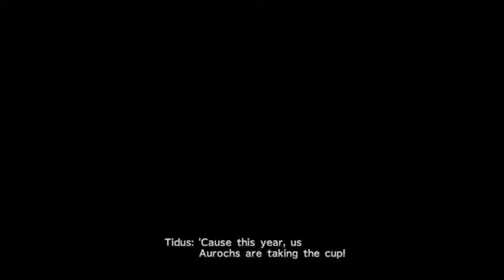Final Fantasy X HD Part 6 - 100% Commentary - "Kilika Cloister of Trials and Welcome to Luca"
Hello, everyone, we are back with our Final Fantasy X HD Gameplay and we hope that you are enjoying this story playthrough and if you are be sure to leave us a like, subscribe to our channel, and thank you for watching!